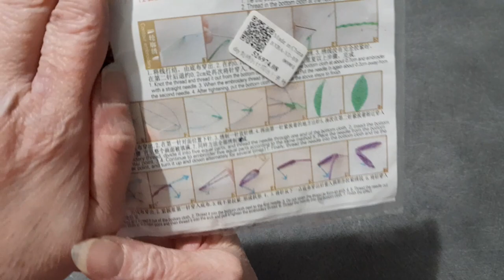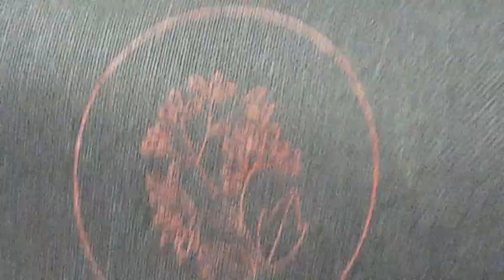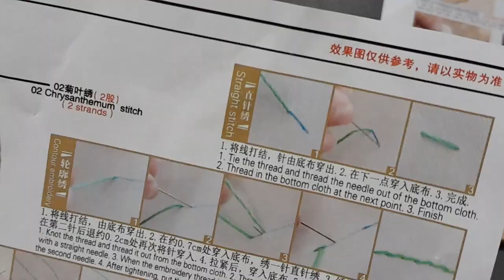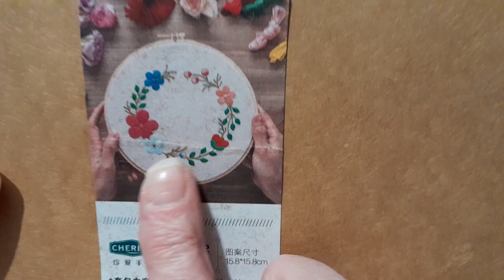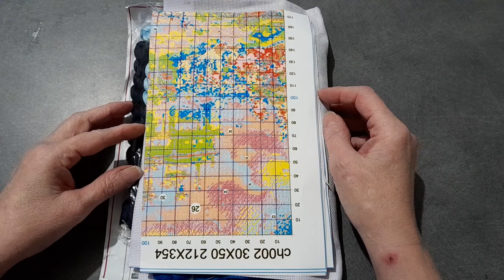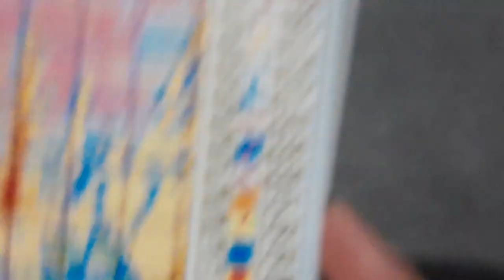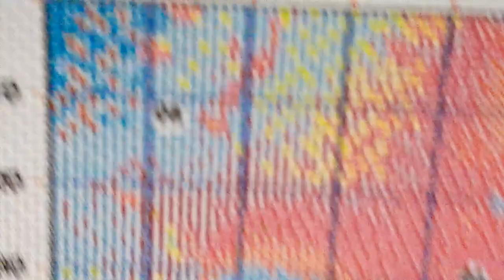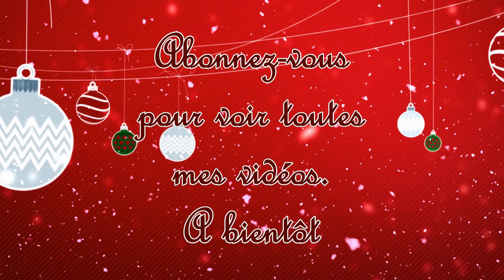UNBOXING de la boutique PAINTSOMEWAY Spécial Broderie XXX et Traditionnelle